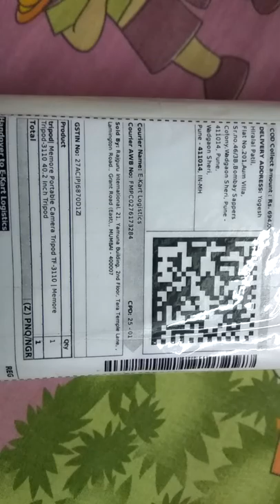Dslr nicon D5300 Camera Tripod Unboxing